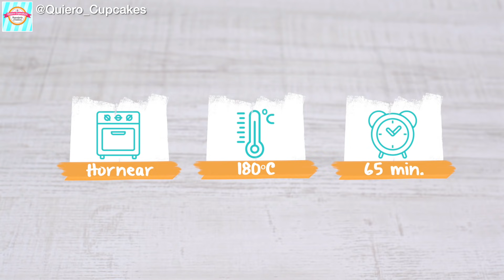BIZCOCHO MARMOLADO | Receta fácil | Quiero Cupcakes!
♡ Vídeo paso a paso para hacer un bizcocho marmolado 😋. Y me encanta traerlo al canal porque es fácil, está delicioso y creo que un básico que no puede faltar en vuestro repertorio de bizcochos básicos. Lo podéis hacer para preparar tartas o para comer directamente sin decorar porque es ideal para el desayuno. Yo lo he hecho en un molde de Bundt Cake, pero con las cantidades que os doy en el vídeo, lo podéis hacer perfectamente en un molde redondo unos 20 centímetros 😉. Espero que os guste!!! 😊💋 ♡

►► INGREDIENTES ➜ 16 raciones / molde bundt cake de 2,5 litros o redondo de 20cm de diámetro◄◄

► BIZCOCHO MARMOLADO
● 200g Mantequilla sin sal
● 300g Azúcar blanco normal
● Pizca de sal
● 4 Huevos L (o 5 huevos M)
● 1 Cdta Extracto o esencia de vainilla
● 330g Harina de trigo común todo uso (180g para la mezcla de vainilla + 150g para la de chocolate)
● 3 Cdtas (14g aprox.) Polvo de hornear o levadura química (7g  para cada una de las mezclas)
● 30g Cacao en polvo sin azúcar
● 250ml Leche (125ml para cada una de las mezclas)

ELECTRODOMÉSTICOS
■ Placa inducción ➜

■ Cámara principal ➜
■ Cámara para Vlogs ➜